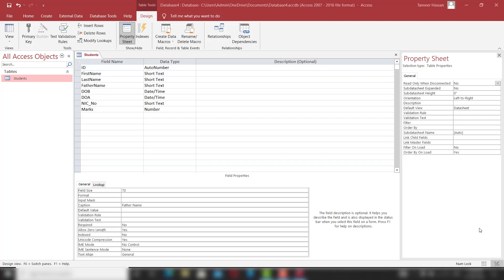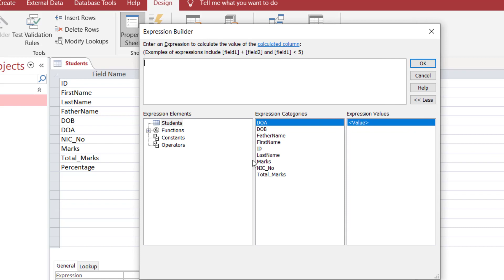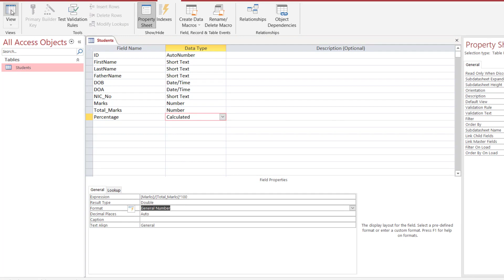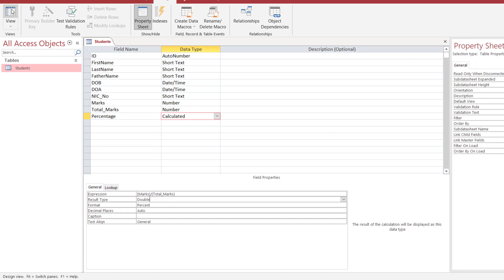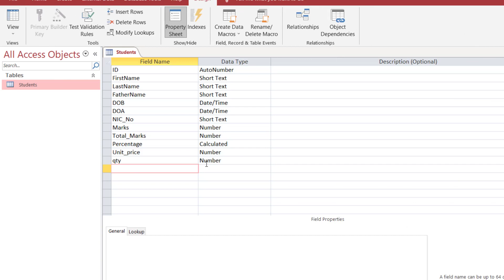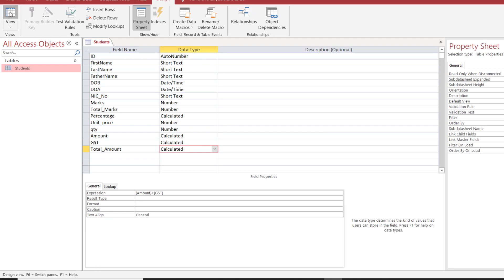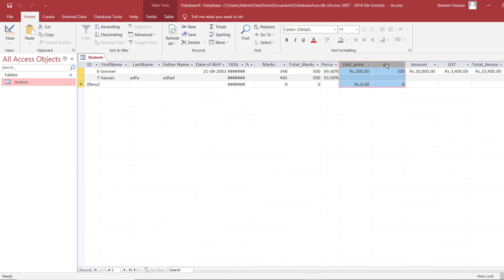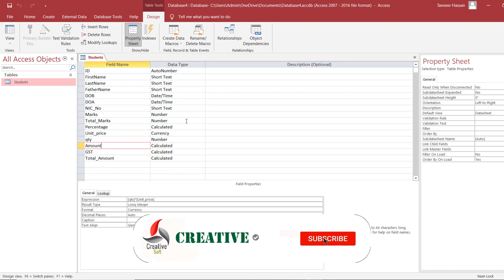How to Create and Use Calculated Field اردو / हिंदी Access Database Learning Class - 5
This class is related to all information about Calculated Fields that how to create a calculated field and setting its properties.